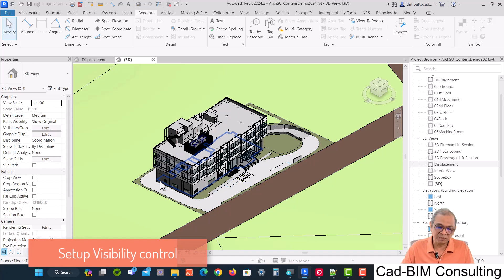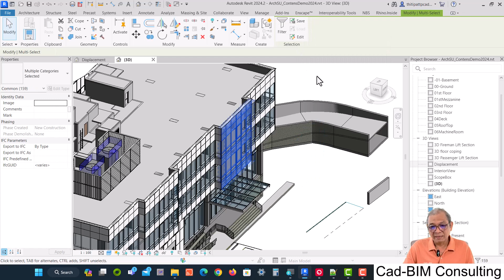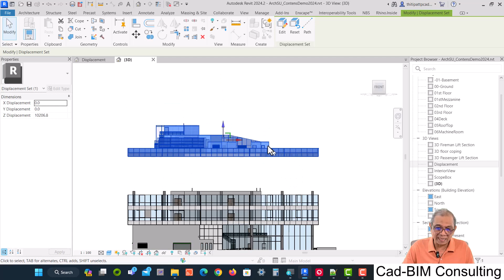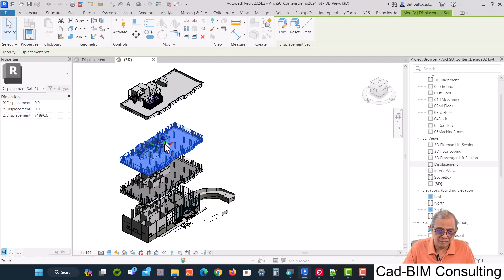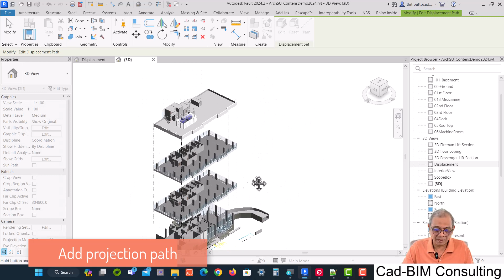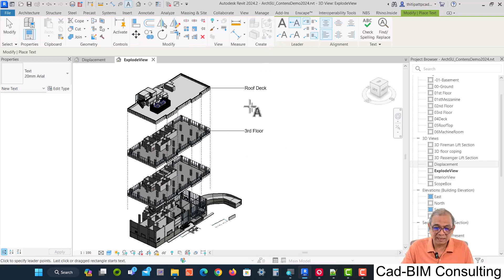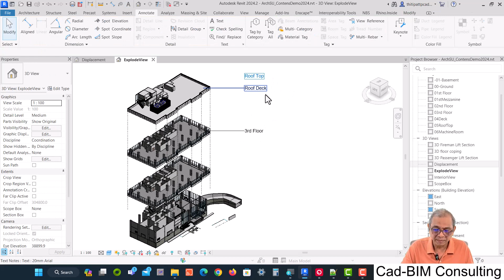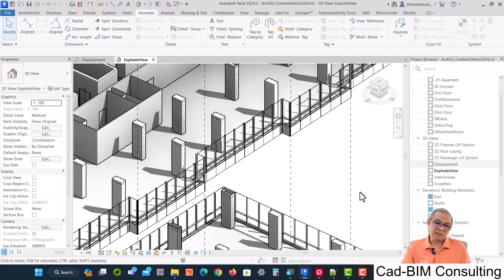Revit Displace Elements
การทำ Explode view โดยอาศัยเครื่องมือ Displace Element
How to create an explode view by using the displace elements tool